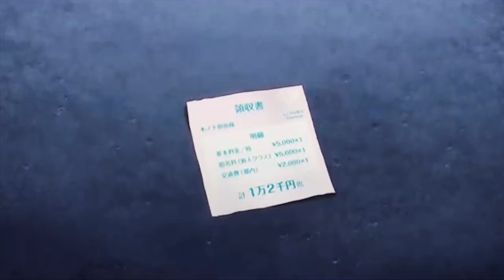AMV Девушка на час - Любовь без правил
Anime: Девушка на час / Kanojo, Okarishimasu